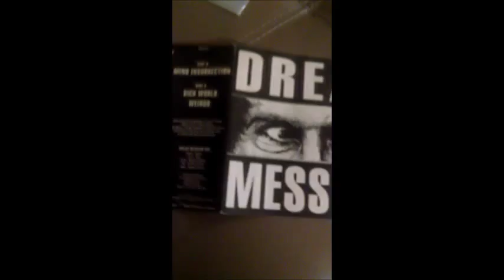038 Dread Messiah - Mind Insurrection : Singles Week Review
listsnend

comment what next please